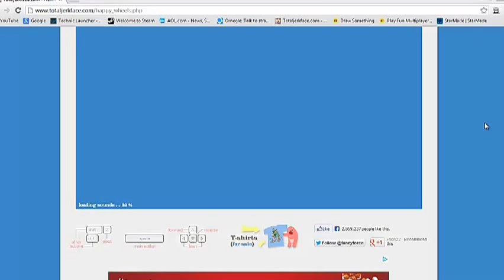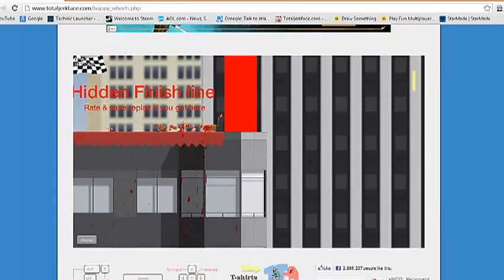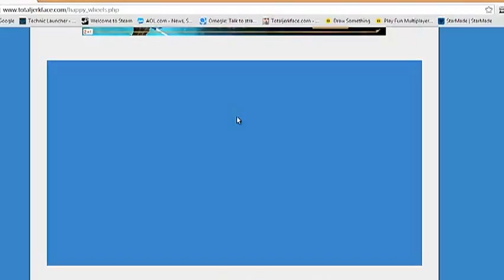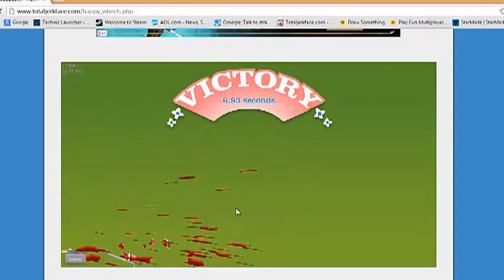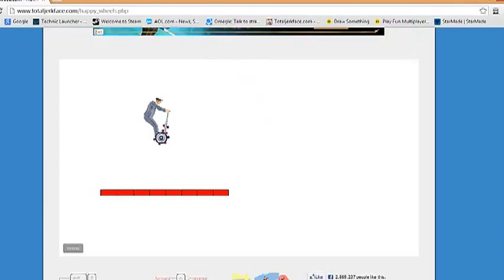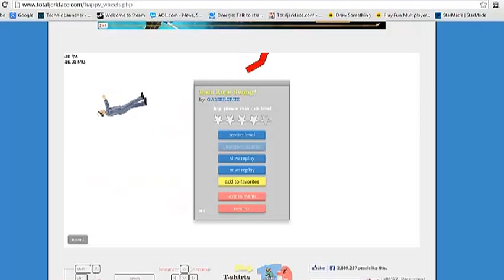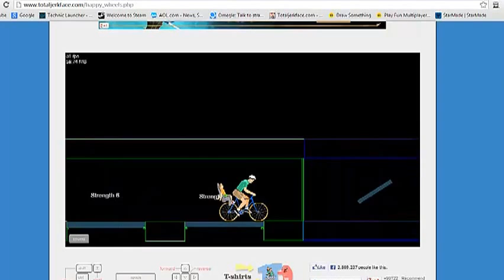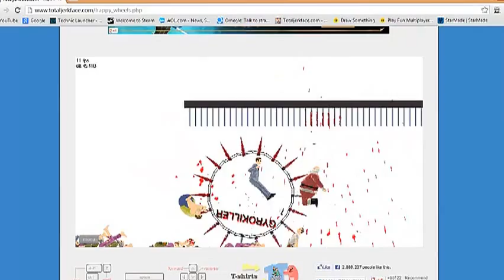The Best Day Ever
I will take a plunge head first into the worrors of Happy Wheals.